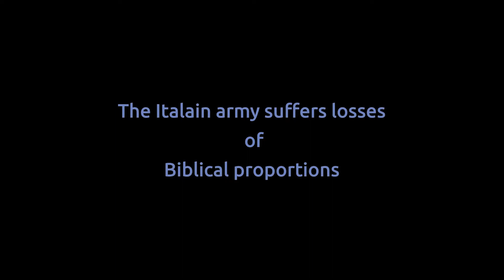Bill 3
Combat mission fortress Italy